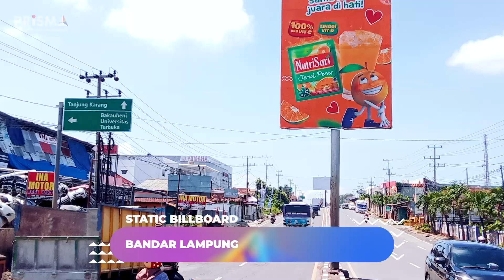Nutrisari - OOH Campaign by Prisma Advertising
@NutrisariOfficial kembali mempercayakan Prisma untuk membantu melakukan OOH campaignnya di luar Pulau Jawa lhoo! Simak dan catat yuk titik favorit para bran ada dimana saja. 💪